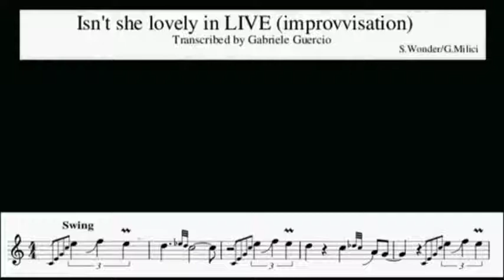Giuseppe Milici Isn't She Lovely Chromatic Harmonica Transcription